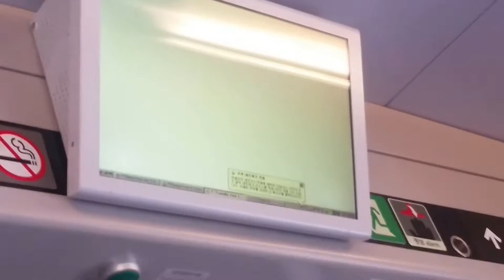SRT 316열차 주행영상 (경북지역 → 오송역통과 → 천안아산인근 → 평택 인근 → 지제역 통과) -161212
0:00 경북지역 / 0:13 오송분기&오송역통과 / 1:14 천안아산인근 / 1:52 평택 인근/ 3:51 지제역통과
1:52 ~ 3:51 은 율현터널 진입구간인줄 알고 찍은 자투리 영상입니다.